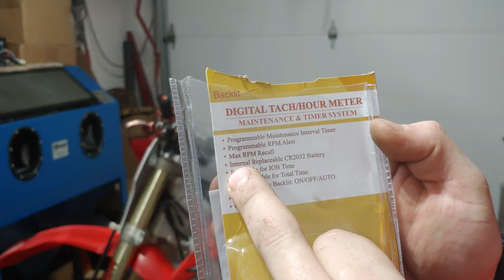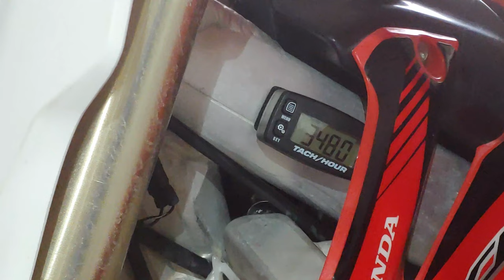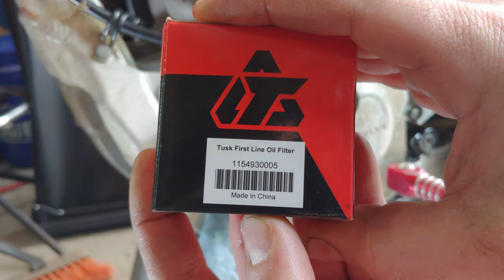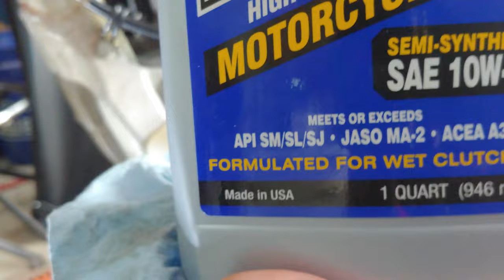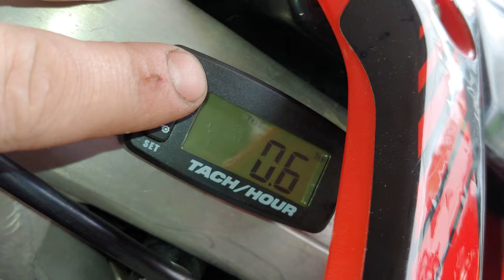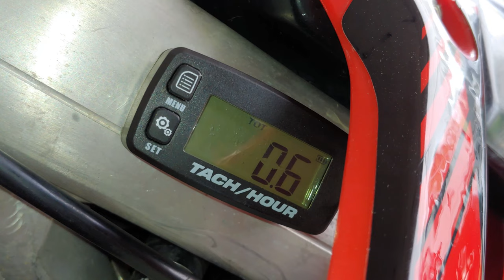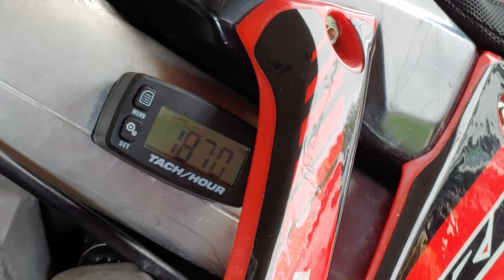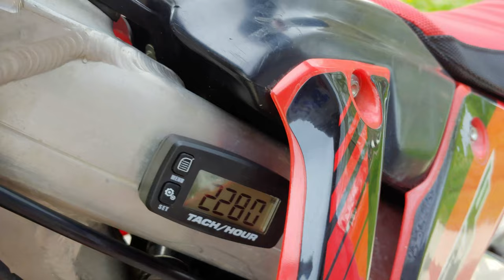2006 Honda CRF250r | Upgrade [Tach & Hour Meter Install]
It's been a few weeks and I'm starting on summer ride projects. Ya I know I still have other stuff to get done! ha ha. That'll happen... ;o)

In Today's video I show the process of installing a digital Tachometer & Hour Meter on my 2006 Honda CRF250r Dirt Bike as well as go for a couple rides and oil an oil change. Let me know what you think!

Thanks again for all of the support on the channel and continued conversation!

 If you're not Subscribed, put a hurtin' on that Subscribe button as well as the Alert Bell so you are notified of future updates so you don't miss on the progress. Drop in on the channel and give some advice or simply say hello and make sure to Share this video and others with people you think might get a kick out this kind of stuff or more importantly, get a good use out of it!

Don't forget to check out Cameron's channel AFTER you check out mine! Of Course! Ha ha.

Some tool and stuff I used in the creation of this video...

1. Searon Tach Meter
2. Tusk Oil Filter for Honda CRF250r
3. Lucas HP Motocycle Oil 10w/40
4. Pittsburgh 3/8" Deep Well SEA Socket Set
5. Pittsburgh 3/8" Deep Well Metric Socket Set
6. Craftsman 3/8" Drive Ratchet
7.Ryobi Cordless Brushless Impact Drill
8. Smart Phone Tri-Pod
9. Smart Phone Tripod TALL
10. Wireless Lapel Mic

See ya in the Next Video, So Come on Back!
Andrew C